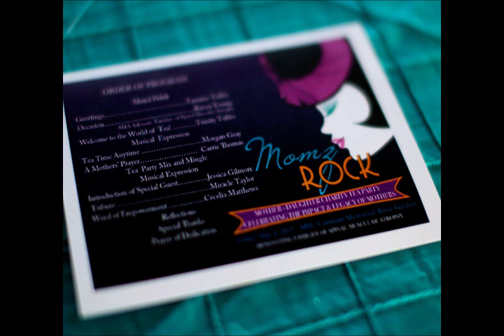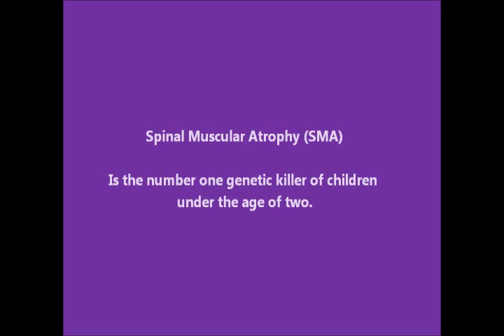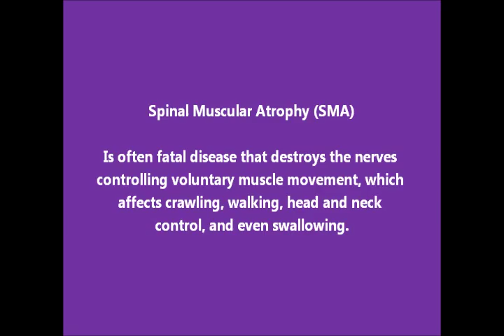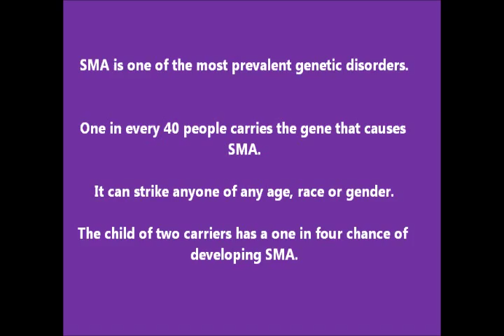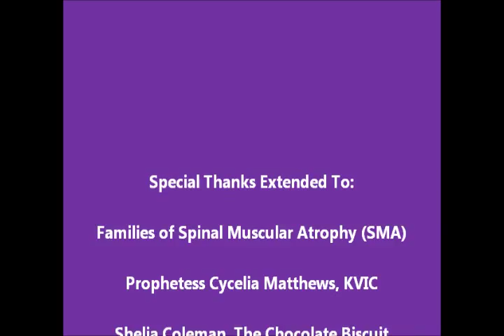Momz Rock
This video includes highlights from a Mother-Daughter Charity Tea presented by Tammie Tubbs Ministries benefiting the Families of Spinal Muscular Atrophy (SMA).